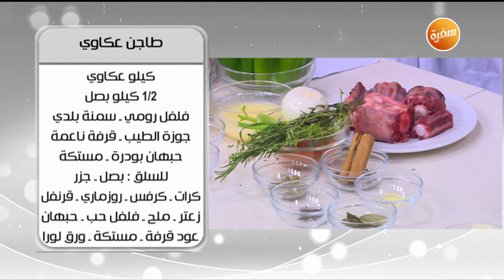طريقة تحضير طاجن عكاوي | أميرة شنب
طريقة عمل طاجن عكاوي مع اميرة شنب في أميرة في المطبخ